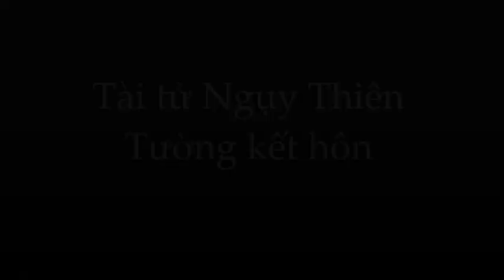Cận cảnh đám cưới cùng tiệc kỷ niệm 100 ngày tuổi của con gái Ngụy Thiên Tường